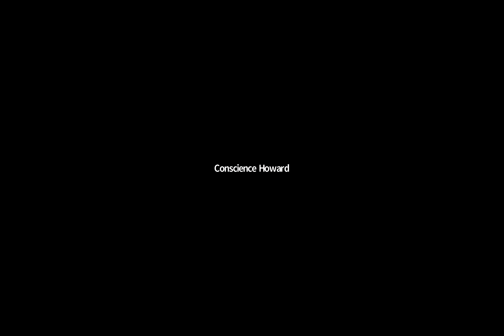Bible Information Class (3/8/21)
Today we talked about the Holy Spirit and his work